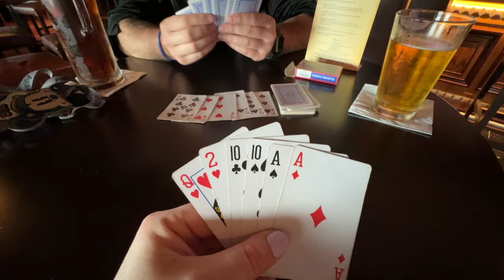Disney Dream Cruise 2024 || Pirate Night || Match your Mate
Are we still together after playing the Match your Mate Game ?!?

Embark on an unforgettable journey with us as we set sail on the Disney Dream! Join us for day 3 , where we turn into Pirates, play trivia, enjoy a mixology class, play a Match your Mate and see fireworks at sea!!

From the moment we step on board, the Disney magic surrounds us, with fun activities, delicious food, and stunning views awaiting at every turn.

 Come along and join the crew as we create memories that will last a lifetime!